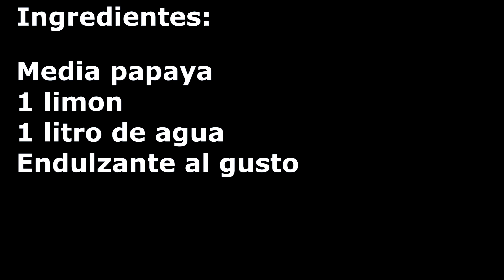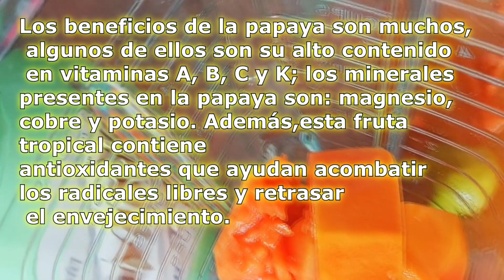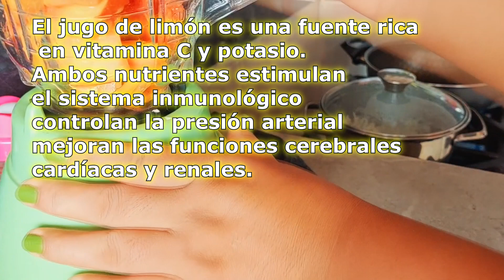BENEFICIOS DE CONSUMIR JUGO DE PAPAYA Y LIMON / desintoxicar el estómago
BENEFICIOS DE CONSUMIR JUGO DE PAPAYA CON LIMON

ingredientes:

1 mitad de papaya.
1 limón.
1  vaso de agua (200 ml).
Preparación
Cortar las rodajas de papaya y trocearlas.
Exprimir el jugo de un limón y verterlo en la licuadora con la papaya picada y el vaso de agua.
Procesar todos los ingredientes un par de minutos hasta conseguir una mezcla homogénea, servir y beber al instante.